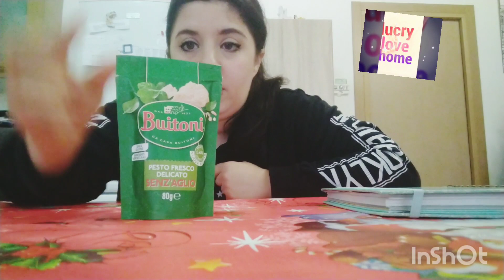Risparmiare in casa•Ricetta Svuotafrigo•Video collaborazione con Lucry Love Home•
Buongiorno 🌸 bentornati in un nuovo video, oggi 3 video della Rubrica Risparmiare in casa, in collaborazione con Lucrezia del canale Lucry Love Home:

In questa rubrica,ogni venerdì caricheremo un video sui nostri canali, riguardanti il risparmio in casa, possono essere consigli su come poter risparmiare in casa, ricette economiche, ricette con piccoli budget... 🥰
Nel caso di oggi, vi faremo vedere una ricetta super veloce, economica e SALVAFRIGO...☺️

Mi trovate su Instagram come AdrianaChannelYB 🌻